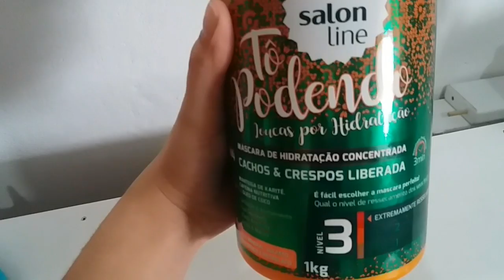SPA DAY DA VIDA REAL( cabelo, pele, unhas e sobrancelhas)| Letícia Veloso